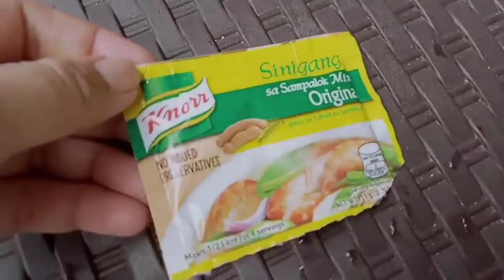Simple Sinigang na Bangus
Mga Ingredients:
Bangus
Kangkong
Sinigang Mix Original
Sibuyas
Kamatis
Sitaw
Okra
Labanos
Sili green(sili pangsigang)